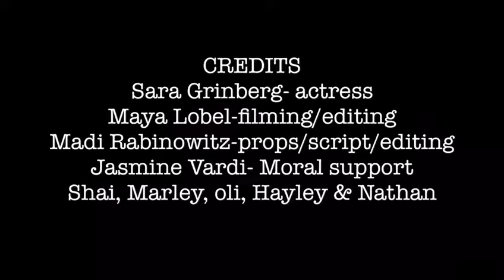Bialik Year 8 Film Festival 2017 Best Actor